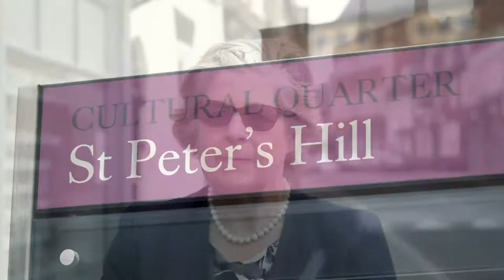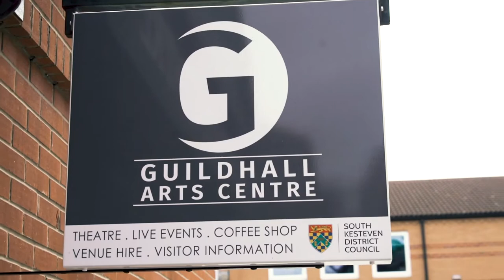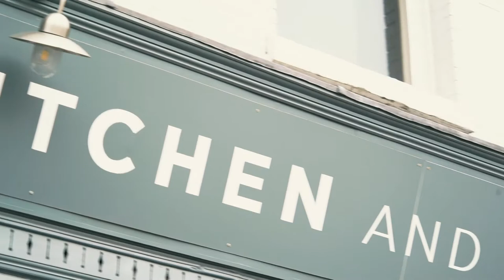Grantham Future High Street Fund Film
In July 2020, InvestSK submitted an £8.1 million funding bid to Government for regenerating Grantham’s town centre.

The bid has been produced on behalf of South Kesteven District Council and includes a number of projects designed to reinvent Grantham’s high street and boost the vitality of the area for the benefit of residents, businesses and visitors alike.